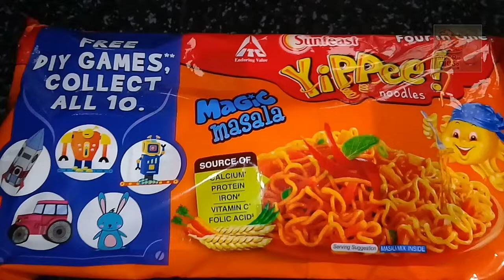Yippee നൂഡിൽസ് ഇതുപോലെ ഒന്ന് ഉണ്ടാക്കി നോക്കൂ. എല്ലാവർക്കും ഇഷ്ടമാകും